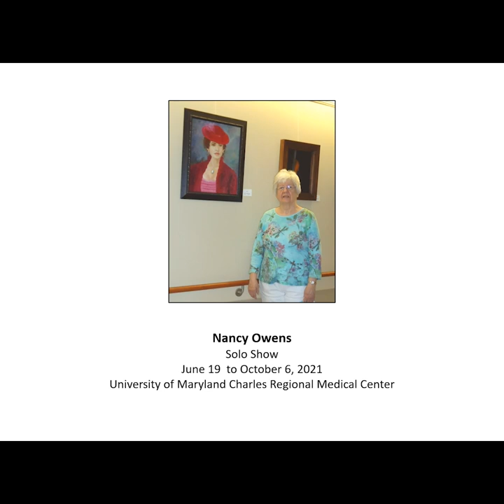Flashback Gallery Tour: Nancy Owens @ UM Charles Regional, June 19, 2021 - January 12, 2022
Charles County Arts Alliance presents
the Flashback Gallery Tour:
Nancy Owens at University of Maryland Charles Regional Medical Center, June 19, 2021 - January 12, 2022.